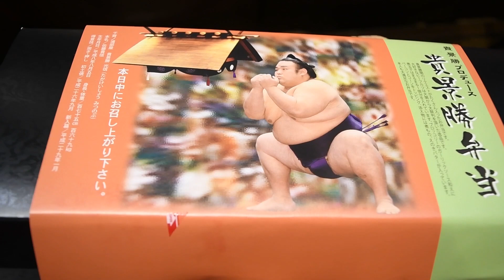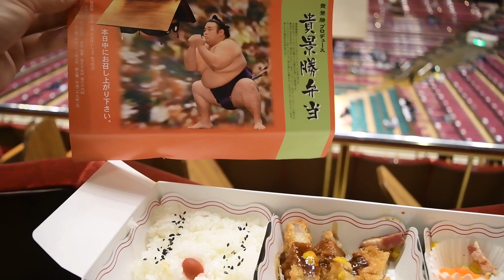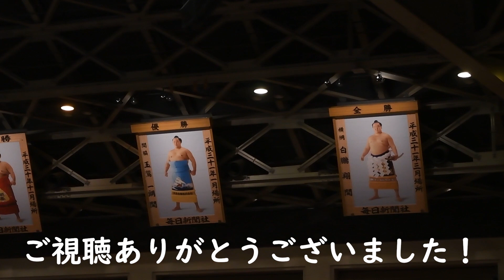貴景勝弁当食べました！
新発売の貴景勝弁当を食べてみました！
えのきとしめじを間違えています。

服部桜を応援する非公式チャンネルです。
Sumo channel .   Add me please!!!
世界最大の相撲チャンネル
『すもちゃん』